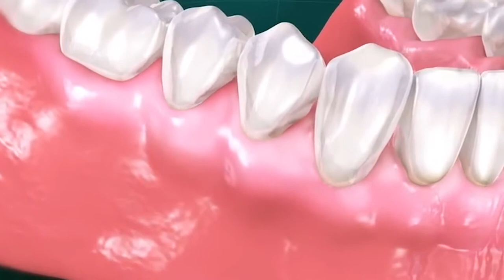Dr. Bork describes how gum disease can lead to tooth loss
This is how gum disease can lead to tooth loss.

Dr. Rebecca Bork Family Dentistry
1786 W. McDermott Drive, Suite 100

Quality, personalized dental care for the entire family!

Dr. Rebecca Bork and our  team are committed to having a high quality, relaxing dental office where the entire family can receive dental care. We enjoy working with both adults and children. Our office has a children’s waiting room with toys and video games so that children have a fun experience when coming to our office. We believe good, routine preventative care is the most important step in healthy teeth. Some of the services we provide:

• Cosmetic Dentistry
• Teeth Whitening
• Porcelain Veneers
• Composite Fillings
• Crowns and Bridges
• Dental Implants (Restore)
• Extraction
• Full Mouth Regeneration
• Implant Supported
• Root Canals
• TMJ Treatment

We encourage you to call our office and speak with Chris Roos (a.k.a. Chris Up Front) to schedule a cleaning with our wonderful, friendly hygienists, Jessica and EJ, or to make an appointment to meet me.  My entire staff and I look forward to meeting you and your family.